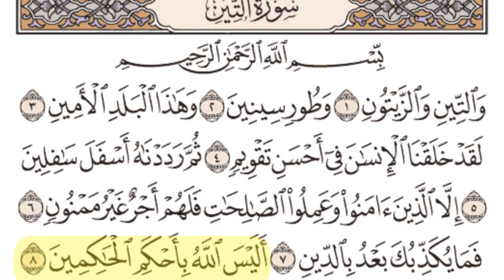V II 95 Surah At Tin